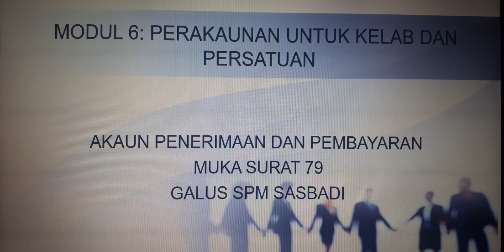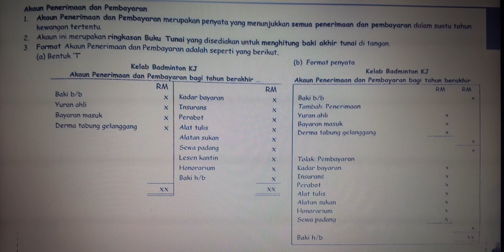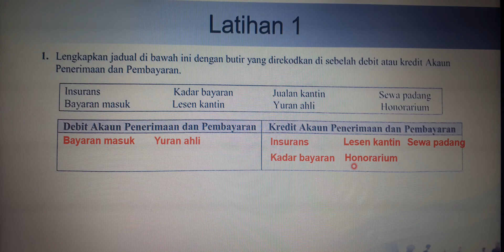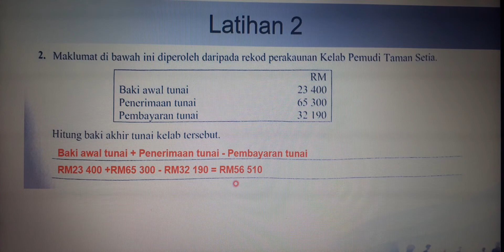KELAB & PERSATUAN: Galus SPM Sasbadi m/s 79